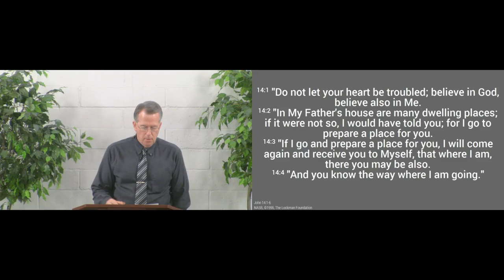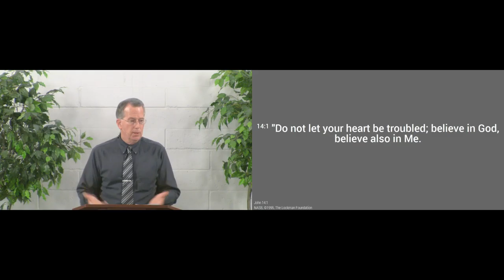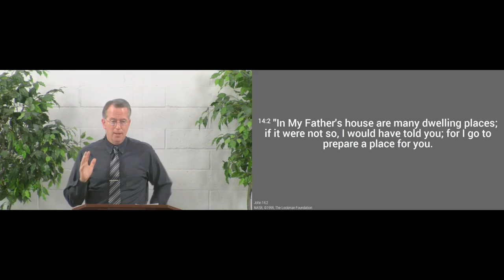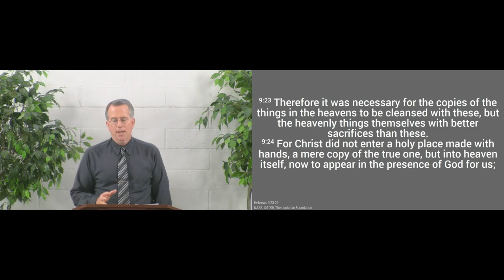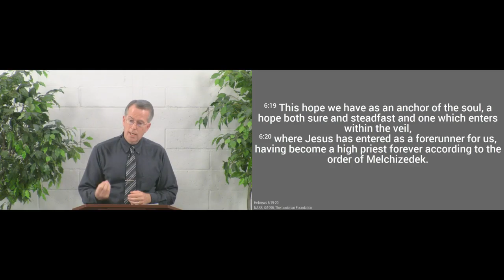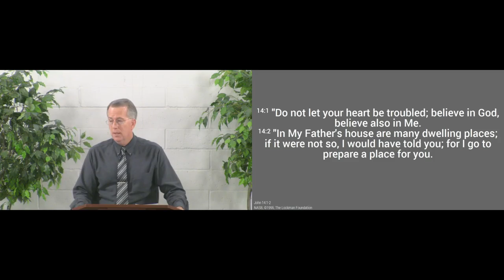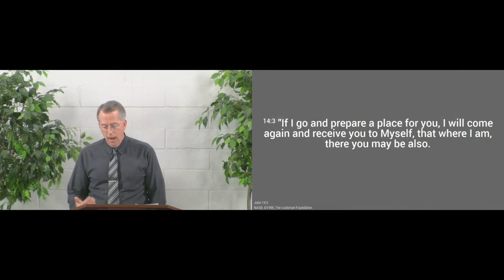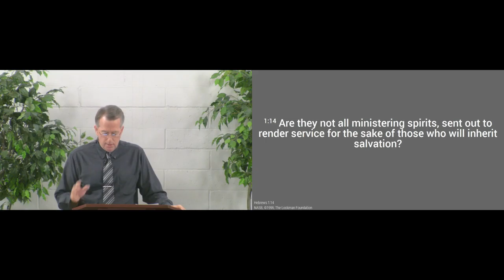160515am - You Don't Need to Worry - John14:1-3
If you've trusted Jesus you don't need to worry because the Lord will bring you to heaven in the end.